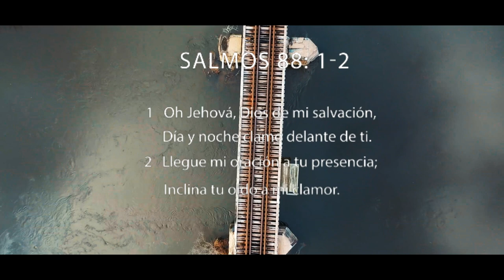Jose A Oquendo- Video Clip Official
Quieres un vídeo clip como este para Tu Ministerio?
Escríbeme al chat